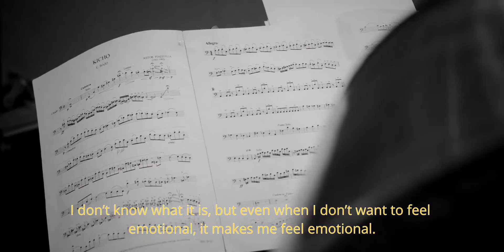🎻 «Triunfal» detrás de escena - Daniel Falasca (contrabajo)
Triunfal abarca una selección de obras que provienen de dos etapas: la de creación del Nuevo Tango piazzolliano en la década de 1960 y la de su difusión internacional en la década de 1980.

Distintos momentos de una historia creativa, intensa y apasionada, en la que no faltan los homenajes a sus ídolos y sus músicos, sus ciudades y sus vivencias.

🎧 Escuchá nuestro último disco en Spotify, Apple Music, Amazon music, Youtube, deezer, Soundcloud y en todas las plataformas

QuintetoAstorPiazzolla 🎼 Fiel al legado del Maestro que revolucionó el tango.